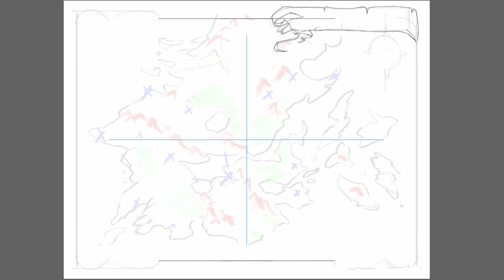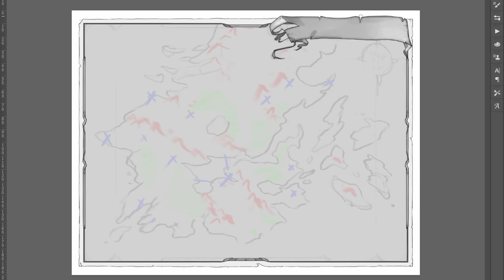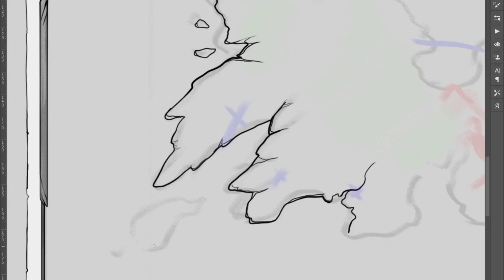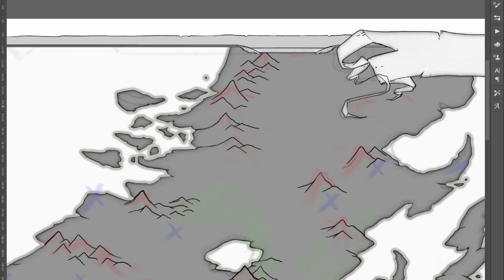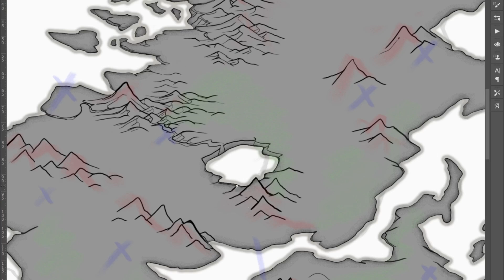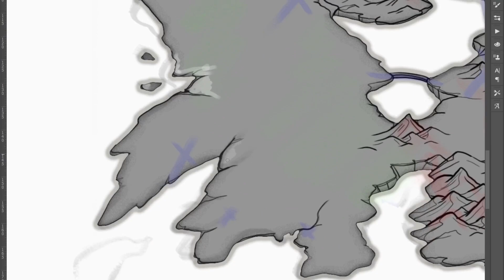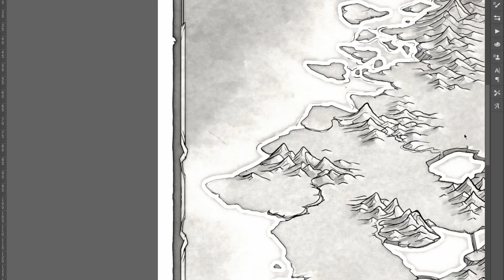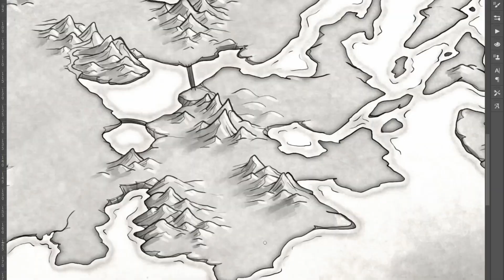Black & White | FANTASY MAP - Full Speedart No Commentary | Renflowergrapx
This black and white fantasy map Is for a novel, a commission I've been working on the 2022 for Ink Publishing House!

0:00 Skip to Chapter
0:08 Drawing a Banner
0:40 Ornamental Frame
1:15 Paper Ripped Edge
1:34 Basic Shades
1:55 Ribbon Details
2:10 Lineart of the Continents
3:09 Landmass Base Color and Outline
3:23 Mountain Ranges Lineart
4:22 Rivers and Details
5:44 Higlight / Light Source
6:29 Shadow Drop
7:00 Texture Adjustment
7:15 Water and Water Ripples
8:20 Beaches!